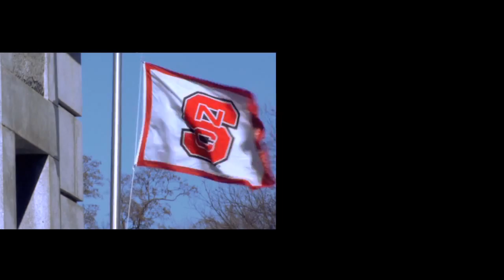Brian Cox-NC State Fan Highlight Video